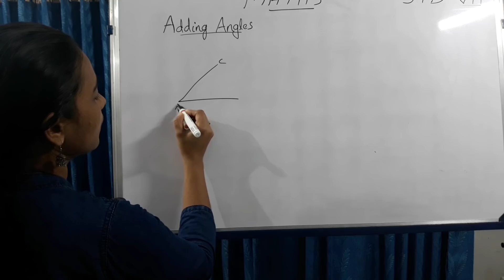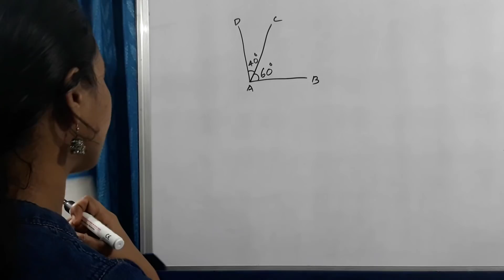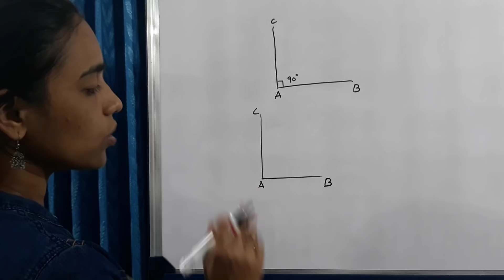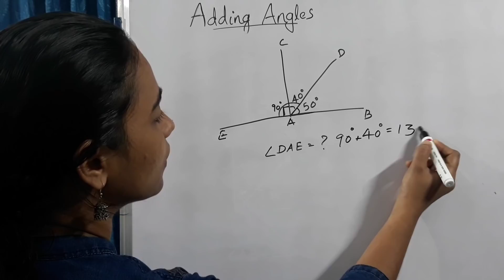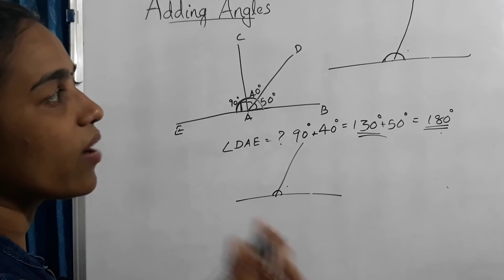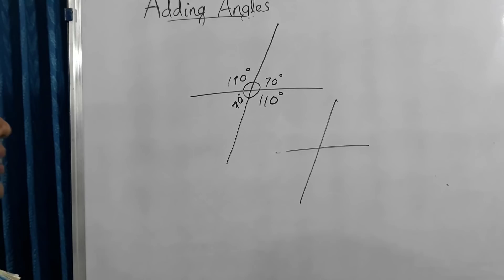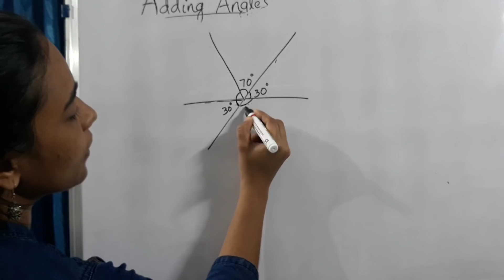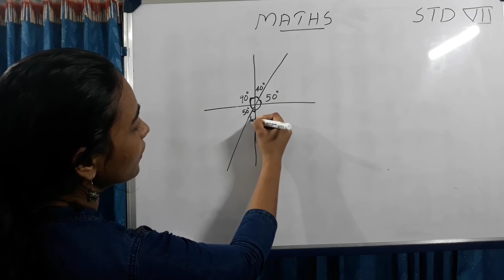STD VII : Maths Lesson-1 [State Syllabus]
Here I am teaching you maths first lesson of 7th standard. I hope you can learn easily.